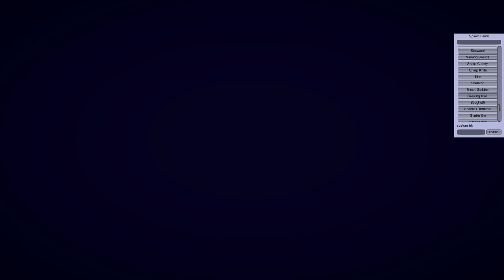This kitchen is getting tighter | Automate Plate Up for Perfect Pasta Challenge Presentation Part 7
Stream Schedule